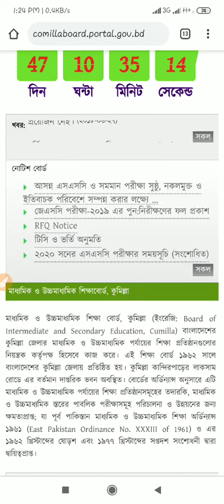JSC Rescurnity Result 2019 20|| JSC JDC Board Challenge Result Check|| Board Challenge Result Publis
Assalamualaikum

JSC Rescurnity Result 2019-20|| JSC JDC Board Challenge Result Check|| Board Challenge Result Published